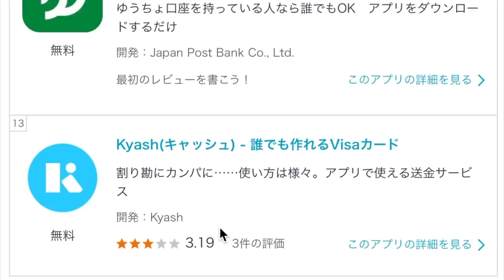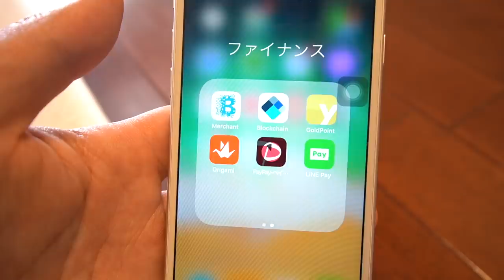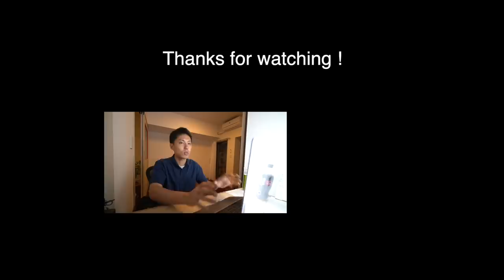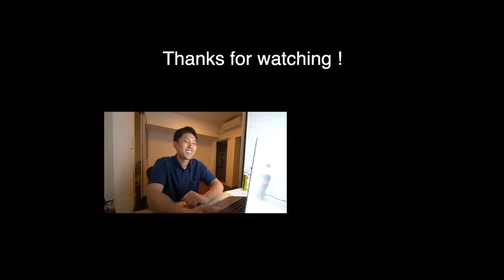キャッシュレス入門はこれだけあればOKです